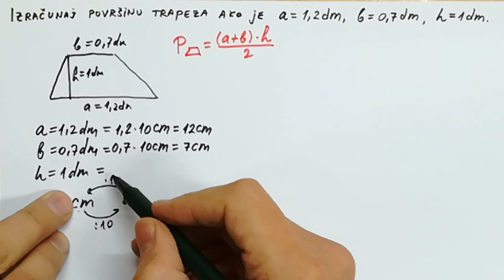Povrsina trapeza. Zadatak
U ovom videu resavamo zadatak za povrsinu trapeza kada su kade duzine osnovica a i b i visina h.